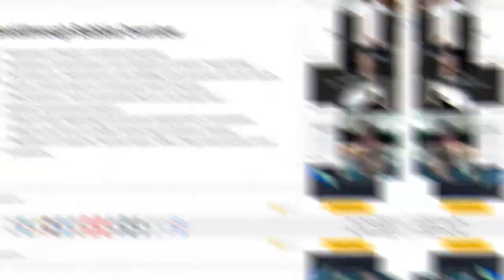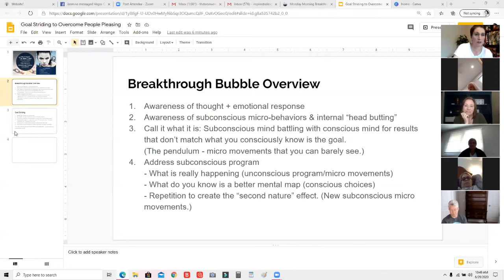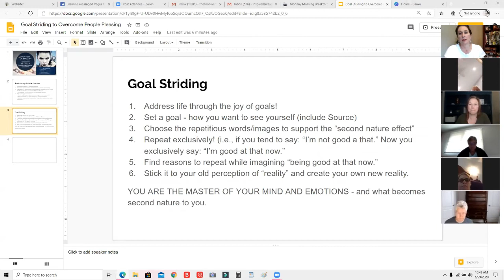Understanding People Pleasing - For Mentors, Coaches, and Healers